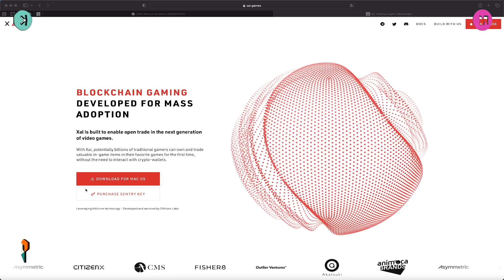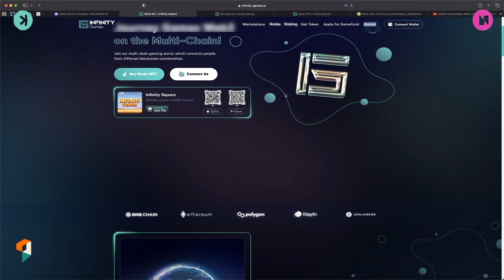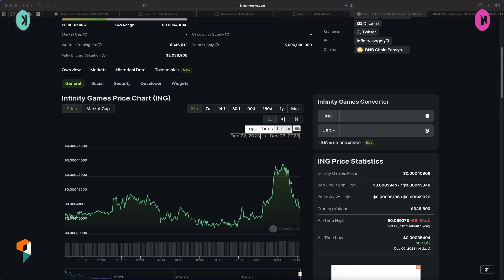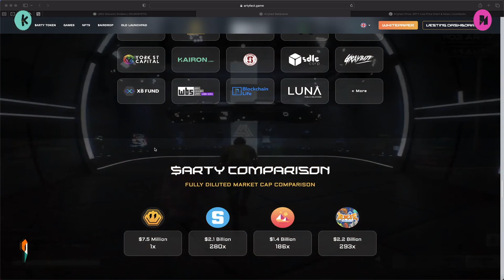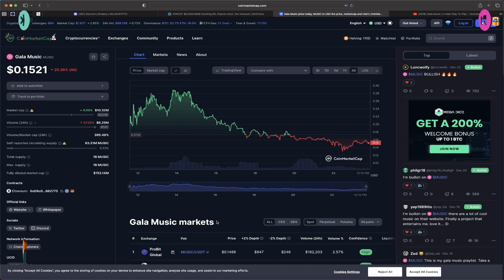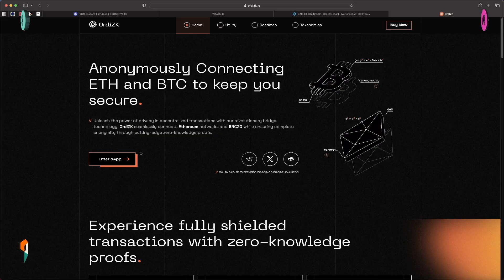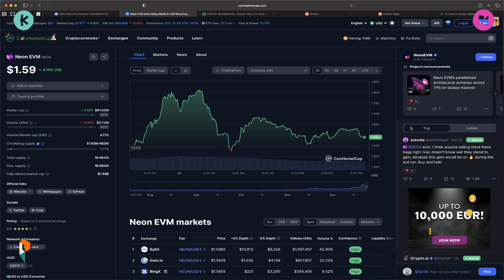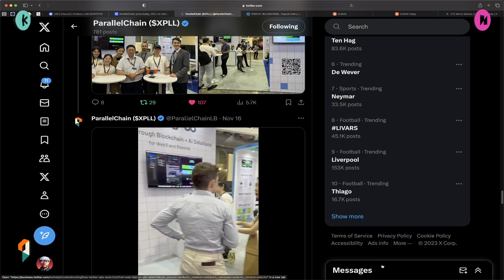100X Gaming Alt's for this BULL RUN... $XAI, $MUSIC, $YOTO, $MUSIC, $NEON, $ING, $KXA #007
0x322133feDBB5C19f980ddC666f067c872A7c8673

      🔥 High Quality Crypto Trade Setups Regularly (Daily Pending Market Conditions)